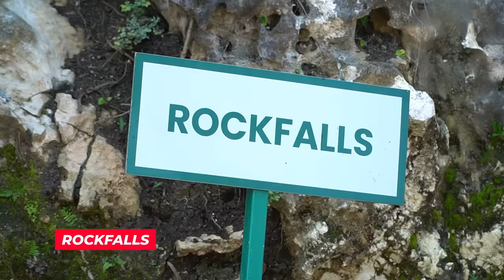PERTAMA KALI BUNDA AJAK LEXIE LEIKA KE STONE VALLEY | BERMAIN DI PANTAI TERKEREN DI JOGJA